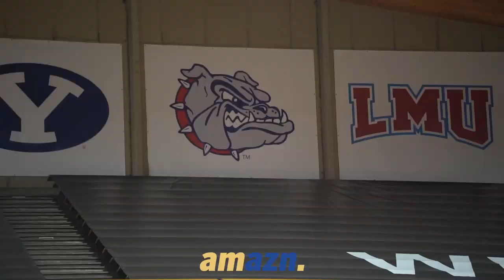The FIRST Asian American twins to play DIVISION I basketball?! | Kayleigh & Kaylynne Truong